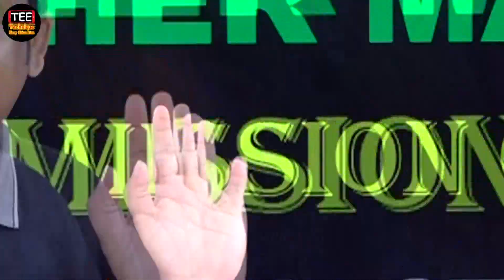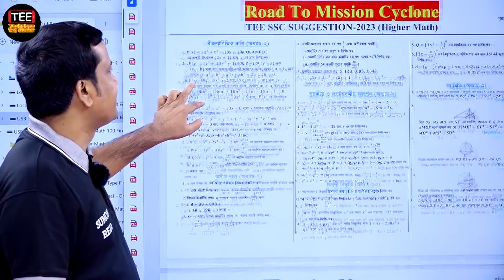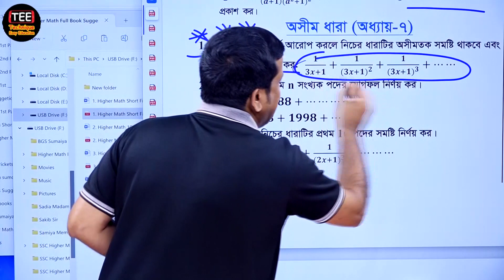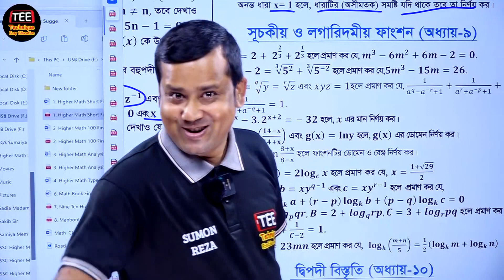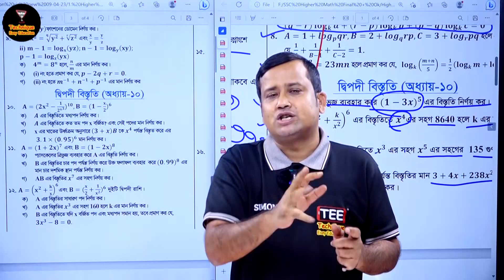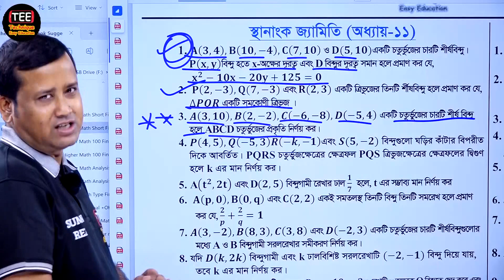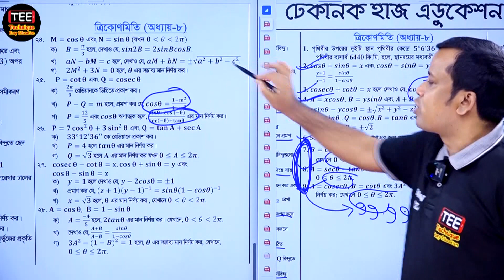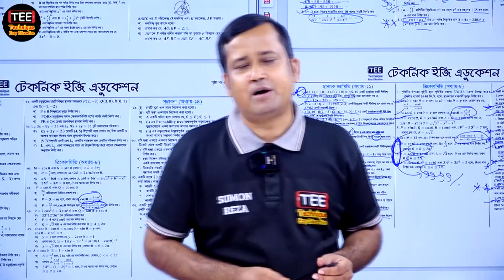৬৭টি অংক ও ৩২টি সৃজনশীল = ভালো ফলাফল | এসএসসি উচ্চতর গণিত সাজেশন ২০২৩ SSC 23 Higher Math Suggestion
Road to Mission Cyclone
২০২৩ সালের এসএসসি পরীক্ষার্থীদের জন্য সুমন রেজা স্যারের উচ্চতর গণিত বিষয়ের এটা ফাইনাল সাজেশন। সুমন রেজা স্যার ২০১৫ সাল থেকে ২০২২ সাল পর্যন্ত বিভিন্ন বোর্ড পরীক্ষায় আসা প্রশ্ন এবং টেস্ট পেপার পুঙ্খানুপুঙ্খভাবে বিশ্লেষণ করে তোমাদের জন্য তৈরি করেছেন রোড টু মিশন সাইক্লোন। আশা করি সাজেশনটি তোমাদের অনেক উপকারে আসবে।

এসএসসি ২০২৩
সকল বিষয়ের ফাইনাল সাজেশন এর পিডিএফ ও ভিডিও লিংক
১. ইংরেজি প্রথম পত্র

২. ইংরেজি দ্বিতীয় পত্র

৩. বাংলা প্রথম পত্র

৪. বাংলা দ্বিতীয় পত্র

৫. গণিত (সাজেশন দুই রকম)
**রোড টু মিশন হান্ড্রেড   **রোড টু মিশন সাইক্লোন

৬. ইসলাম ও নৈতিক শিক্ষা

৭.উচ্চতর গণিত সাজেশন দুই রকম (**রোড টু মিশন হান্ড্রেড  **রোড টু মিশন সাইক্লোন)

৮. পদার্থবিজ্ঞান

৯. রসায়ন

১০. জীববিজ্ঞান

১১. বাংলাদেশ ও বিশ্বপরিচয়

১২. হিসাববিজ্ঞান সাজেশন দুই রকম (**রোড টু মিশন হান্ড্রেড  **রোড টু মিশন সাইক্লোন)
 Accounting (Road to Mission 100)

১৩. সাধারণ বিজ্ঞান

১৪. ফিন্যান্স এবং ব্যাংকিং

১৫. ব্যবসায় উদ্যোগ
শেয়ার করে রাখো, ভবিষ্যতে কাজে লাগবে।

রোড টু মিশন সাইক্লোন
এসএসসি উচ্চতর গণিত সাজেশন ২০২৩
এসএসসি ২০২৩ উচ্চতর গণিত সাজেশন
উচ্চতর গণিত সাজেশন এসএসসি ২০২৩
SSC Higher Math Suggestion 2023
SSC  2023 Higher Math Suggestion
Higher Math Suggestion SSC 2023
SSC Higher Math Suggestion
SSC Suggestion
SSC Suggestion Higher Math